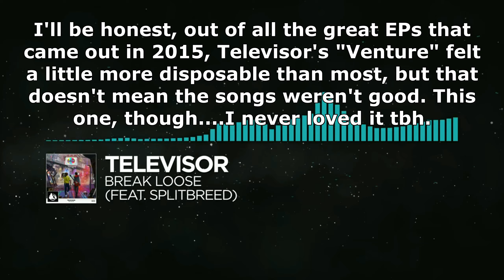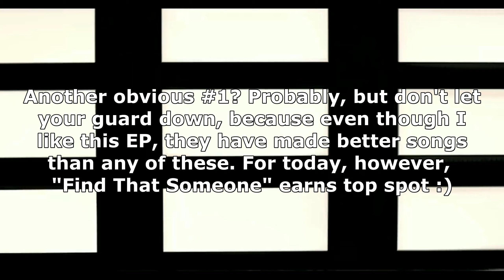Ranking Televisor - Venture EP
It's not everyday that I get to talk about the funkiest name on the label, Televisor. Even before artists like Ellis and Glacier showed up, Televisor remains the funkiest on the label to this day, and no other artist have come quite close to what they've done. Unfortunately this and it's remix package would be the only EPs they ever released on the label, and their song "Dangerous" with Danyka Nadeau being that last song we've had from them. I might as well compliment them and their legacy on the label before there isn't much left to talk about. I don't love this EP, but it does have some great songs on here that I think deserves a solid listen or two AT LEAST.

Next Video: Hellberg - This Is Me EP (oh boy, another legacy artist I'm gonna love talking about lol)